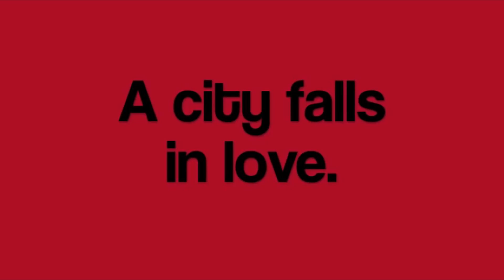NBA 2K22 All Time Concept MyLeague Episode 34: Introducing the Portland Trailblazers Team 34/36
THIS IS THE THIRTY FOURTH EPISODE OF THE ALL-TIME CONCEPT MYLEAGUE, I HAVE TO SHOW OFF EACH TEAM IN THE LEAGUE SO YOU KNOW HOW FUN/ DIFFICULT THIS 82 GAME SEASON IS GOING TO BE.